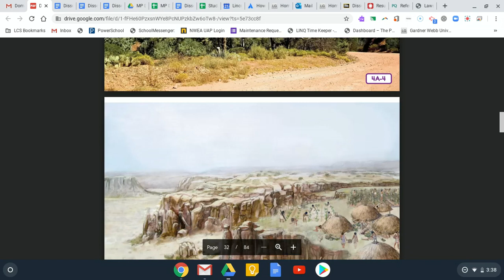Read Aloud Lesson 4: Native Americans of the Southwest, Part I